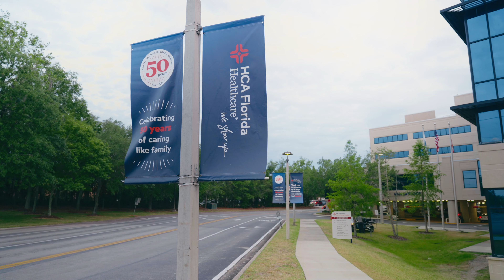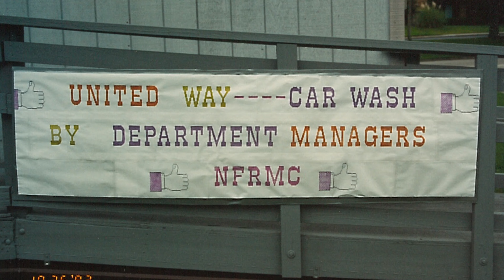NFH 50th Anniversary Celebration- Our Community Impact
For 50 years, HCA Florida North Florida Hospital has not only been your community hopsital, but we've been part of the community. We are celebrating our community impact over the last 50 years and looking forward to all of the ways we can continue to make a difference in the lives of others.